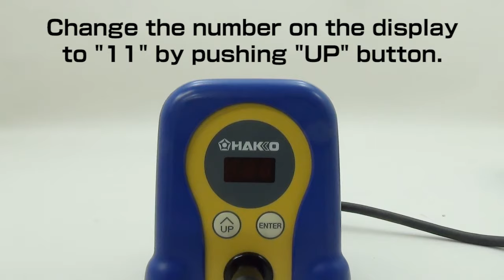HAKKO FX-888D; how to set "Preset Mode"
A very convenient function as to register up to 5 frequently used temperatures.